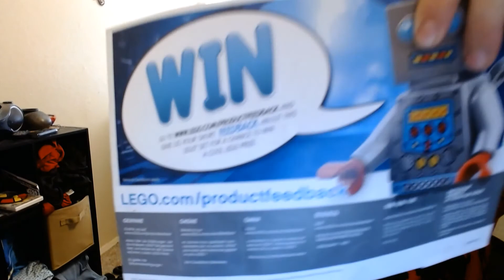My 3 least favorite types of youtube channels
wtf is youtube even becoming?!